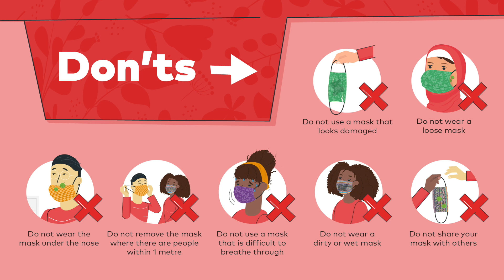How To Prepare For The New School Year! Back to School Tips (Covid Edition) - Nezzle Talk Ep. 15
In today's video, I share tips for students who are returning to the classroom during covid as well as students who are continuing online learning. I hope you enjoy it.

Ensure that you have post notifications turned on so you don't miss any of my upcoming videos.

FAQs:
What cameras do I use?
GoPro Hero 9 Black (primarily)
GoPro Hero 7 Black
DJI Pocket 2
DJI Mavic Mini Fly More Combo (Drone)

I edit on a MacBook Pro 13" (similar item - however, I recommend getting a later version such as the 2020 version with the M1 chip ) if it's within your price range)

Yes

Memory Card